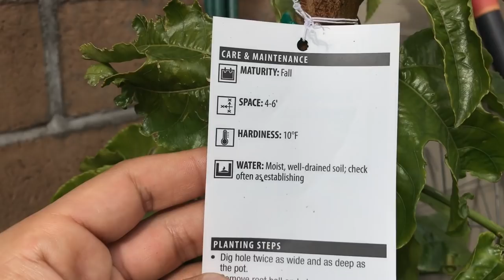How to Cover a Chain Link Fence with PASSION FRUIT! (plus planting update) - Back Yard Orchard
On this episode, I walk through how we create a chain link fence cover with not only vines, but fruiting vines! I elected to use "Frederick" passion fruit to cover the empty fence, and walk through some of the considerations in my yard. Not only is this fruit tasty, but produces beautiful passion flowers. I also post an update after the vines have been in the ground for a couple weeks - I made a couple mistakes when planting you'll want to be aware of. ***GEAR I USE & RECOMMEND BELOW***

--PRUNING GEAR--
Felco "F-8" Ergonomic Bypass Shears

Felco "F-6" (for smaller hands)

Corona BP3180D Bypass Shears

Fiskars Anvil Pruner

Fiskars Extendable Bypass Loppers

--MISCELLANEOUS GEAR THAT MAKES LIFE EASIER--
Gorilla Cart - Heavy-Duty Dump Cart - 1200lb capacity.

Goatskin "gauntlet" gloves (a must have to avoid getting scraped/poked - think blackberry thorns!)

Top Grain Goatskin gloves

Scotts hand-held Fertilizer spreader

Hand Pump Sprayer

6 Piece Garden Tool Set

Green Garden Tape

KitchenAid JE Citrus Juicer Attachment